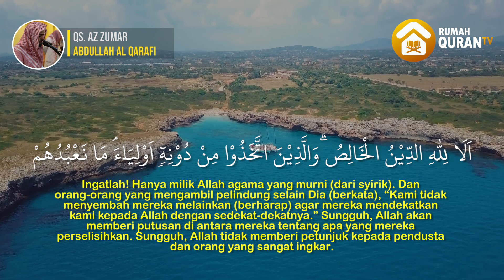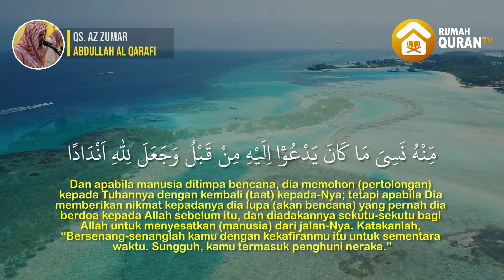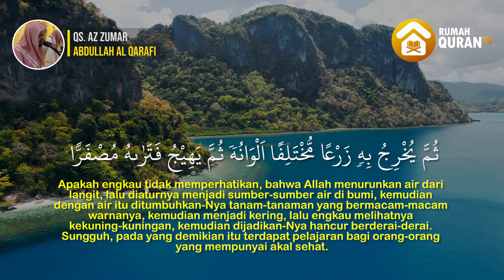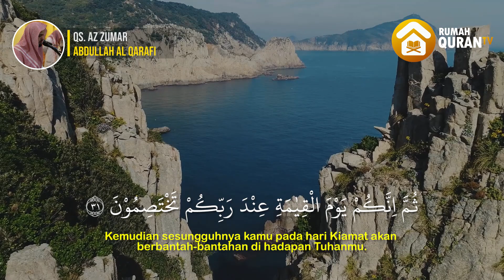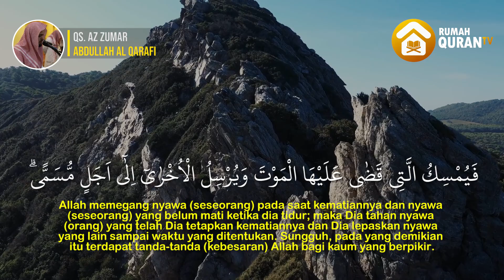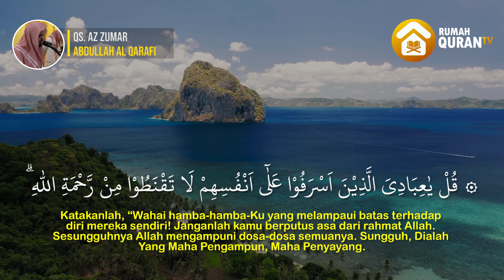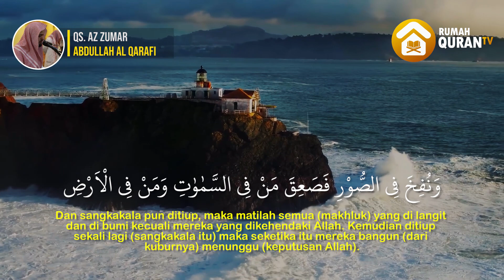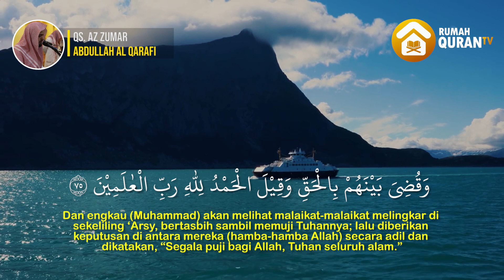Surah Az Zumar الزمر Abdullah Al Qarafi I Murottal Al Quran Menyejukan Hati dan Pikiran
Surah Az-Zumar (Arab: الزمر , "Rombongan-Rombongan") adalah surah ke-39 dalam al-Qur'an. Surah ini tergolong surah Makkiyah, terdiri atas 75 ayat.

Dinamakan Az-Zumar yang berarti Rombongan-Rombongan karena kata Az-Zumar yang terdapat pada ayat 71 dan 73 pada surah ini. Dalam ayat-ayat tersebut diterangkan keadaan manusia di hari kiamat setelah mereka dihisab, di waktu itu mereka terbagi atas dua rombongan; satu rombongan dibawa ke neraka dan satu rombongan lagi dibawa ke surga.

Masing- masing rombongan memperoleh balasan dari apa yang mereka kerjakan di dunia dahulu. Surah ini dinamakan juga Al-Ghuraf yang berarti Kamar-Kamar karena kata Ghuraf yang terdapat pada ayat 20, di mana diterangkan keadaan kamar-kamar dalam surga yang diperoleh orang-orang yang bertakwa.